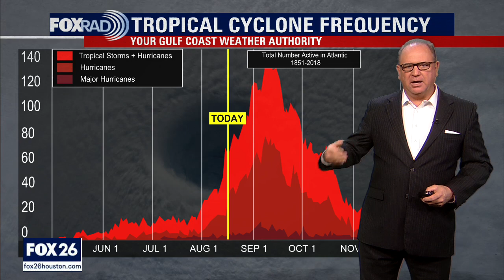Tropical Weather Forecast - August 18, 2021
Tropical Storm Grace is still on track to sweep across the far southern Gulf and will likely become a hurricane. The only impacts on SE Texas will be possible rip currents and somewhat elevated swells along the coast later in the week.

Get your tropical weather forecast each day during hurricane season from the meteorologists at Your Gulf Coast Weather Authority at FOX 26 Houston. We'll issue a new hurricane update each day, and more frequently when needed.